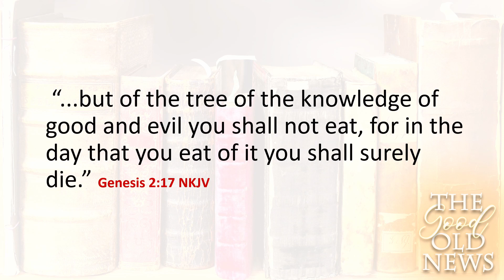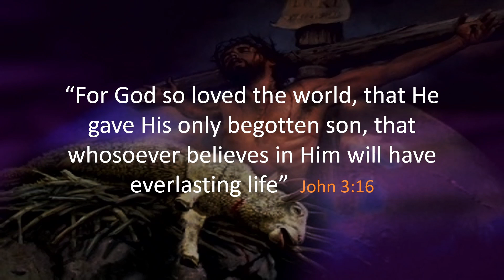The Exchange - The Good Old News - Joe Azzopardi